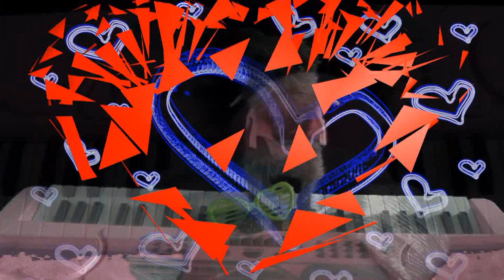Valentine Loving Monkey Dog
AffieFilms brings you a very special ickle Affie, who would like to spread some LOVE to everybody, this Valentines day, with her take of Elton Johns classic song " Are you ready for Love  "..

We hope you have fun listening and maybe even joining in while feeling some Love from this cute ickle Affie.

" Are you ready for Love " lyrics by Sir Elton John

Sung by Pippa

All footage filmed and owned by AffieFilms